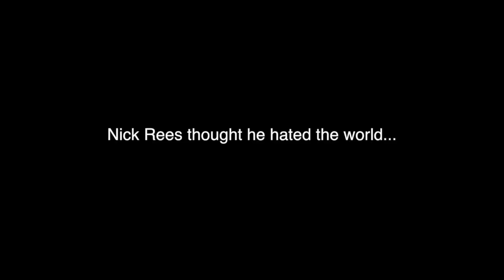Frustrations: A Series (Google)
What I learned:

1) Solid colors are less likely to look bad.
2) Wait longer between lines for easier editing.
3) I think the camera went slightly out of focus. I didn't notice until I was done. I'm choosing to call it an artistic choice.